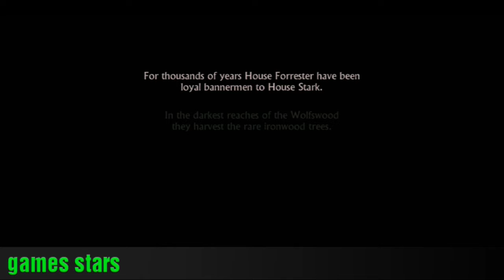Game of thrones pat-1